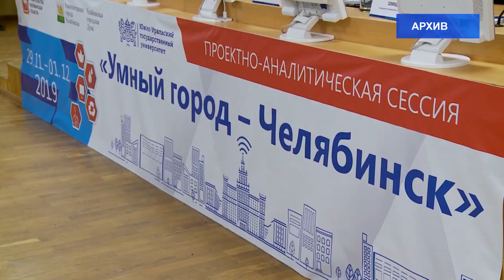Онлайн-заседание «Умный город. Челябинск»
В Челябинске прошло первое онлайн-заседание по реализации проекта  «Умный город. Челябинск». В состав
Экспертного совета вошли 53 человека